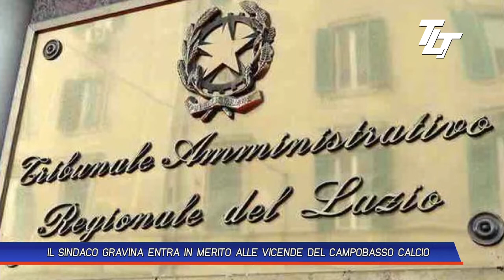IL SINDACO GRAVINA ENTRA IN MERITO ALLE VICENDE DEL CAMPOBASSO CALCIO